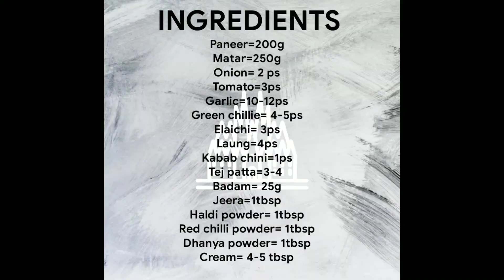Restaurant style Matar Paneer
INGREDIENTS
Paneer=200g
Matar=250g
Onion= 2 ps
Tomato=3ps
Garlic=10-12ps
Green chillie= 4-5ps
Elaichi= 3ps
Laung=4ps
Kabab chini=1ps
Tej patta=3-4
Badam= 25g
Jeera=1tbsp
Haldi powder= 1tbsp
Red chilli powder= 1tbsp
Dhanya powder= 1tbsp

Make at home Resturant style Matar Paneer.
CROWN DISH